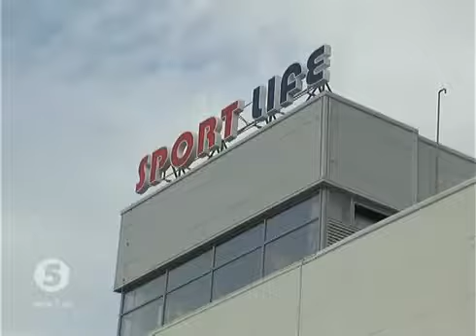Sport Life открыл новый клуб в Черновцах 5 канал